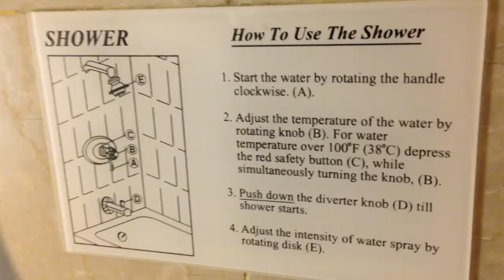Lucas James Learns 10 (My Pants Now & Then)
16 Yr old Chef,
Black and White Seinfeld cookie,
Bumps and Scrapes,
Bad Breakfast,
Shower instructions,
100% Iphone 5